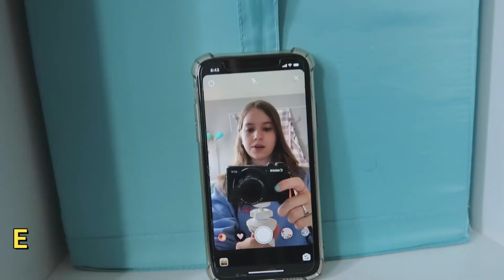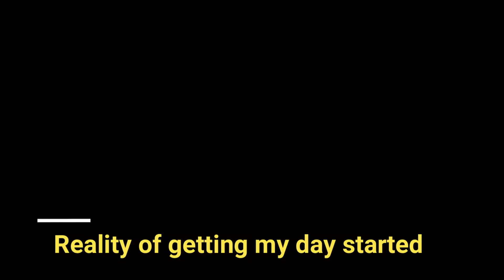My Morning routine Expectation Vs Reality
Hey Guys hope you enjoyed this video we love all of you and we thank you for all of our support -Faith,Autumn
Until next time Heart Rockets Blasting off!